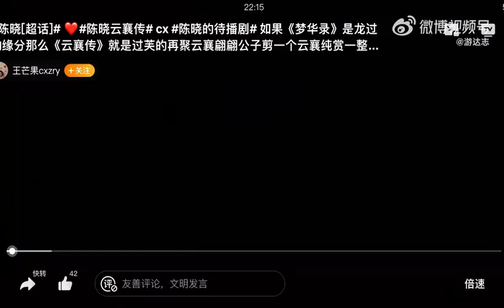陈晓 云襄传 单人cut